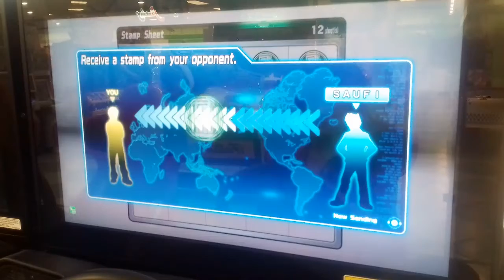Wangan Midnight Maximum Tune 5DX Ghost Battle 7